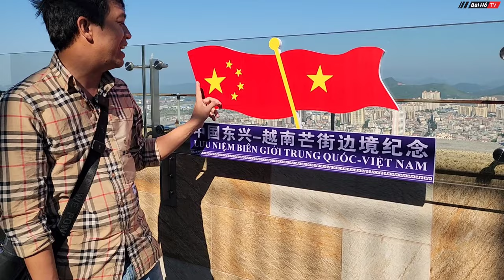Ngắm biên giới Việt Trung từ tòa nhà 35 tầng cao nhất Trung Quốc có gì mới lạ | Bùi Hồ TV